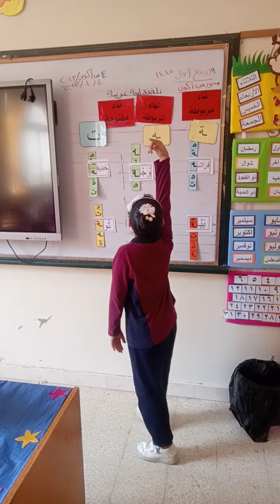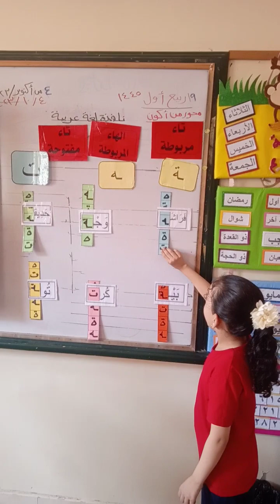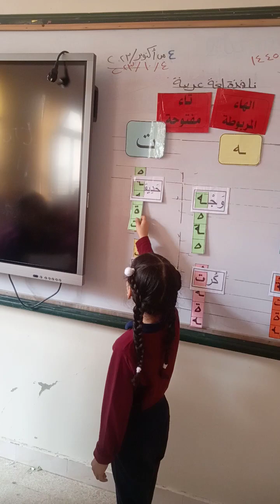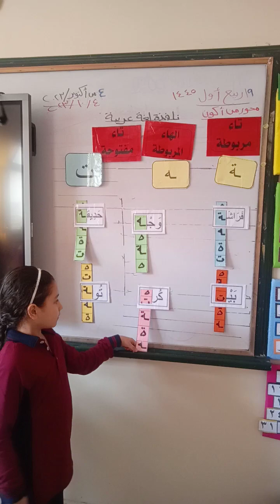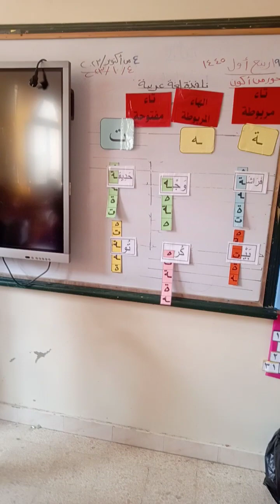أ / نهلة منير